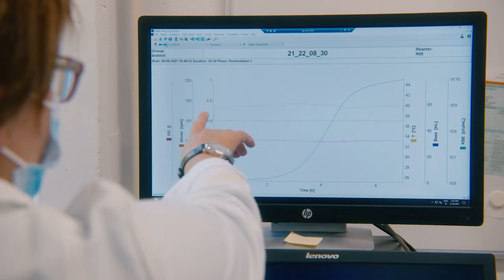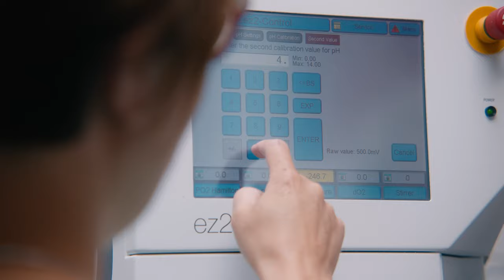Absolventin BSc in Biotechnologie | ZHAW in Wädenswil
Nina Steiger absolvierte den Bachelor in Biotechnologie bei uns an der ZHAW in Wädenswil und ist heute Mitinhaberin und Geschäftsführerin bei Resea Biotec GmbH.

Biologie, Medizin und Technik: Das Studium in Biotechnologie vereint Wissen aus all diesen Bereichen. Als Biotechnologie-Studentin oder -Student setzen Sie auf eine der Schlüsseltechnologien der Zukunft.

Sie haben Interesse an naturwissenschaftlichen Fächern wie Chemie, Biochemie und Molekularbiologie? Sie führen gerne Experimente durch und entwickeln mit Freude neue Produkte? Begeistert Sie Technik? Dann bietet Ihnen die Biotechnologie ein innovatives und spannendes Betätigungsfeld. Biotechnologie steckt zum Beispiel in Medikamenten, Lebensmitteln oder Waschmitteln.

Studienabgänger optimieren Biogas-Prozesse oder entwickeln intelligente Materialien für Krankenhäuser. Bei uns an der ZHAW wird unter anderem an neuen Therapieformen gegen Krebs oder Malaria geforscht. Kurz: Biotechnologie ermöglicht es, die Welt stetig mit neuen Produkten und Innovationen zu versorgen.

Als Bachelor of Science in Biotechnologie:
• können Sie Wirkstoffe, Proteine und Kulturen herstellen und die dazu benötigten Bioreaktoranlagen bedienen.
• bestimmen Sie Organismen und Moleküle quantitativ und qualitativ.
• führen Sie Kultivierungsprozesse für Mikroorganismen, pflanzliche und tierische Zellen durch.
• sind Sie in der Lage, Gesamtprozesse zu entwickeln und biotechnologische Laborprozesse in die Produktion zu übertragen.
• setzen Sie regulatorische Anforderungen in der Entwicklung und Produktion um.
• stellen Sie die Qualität von biotechnologischen und pharmazeutischen Produkten sicher.
• werten Sie Ergebnisse aus Forschung und Entwicklung aus und kommunizieren sie.
• arbeiten Sie in Projekten nicht nur mit, sondern gestalten sie aktiv.